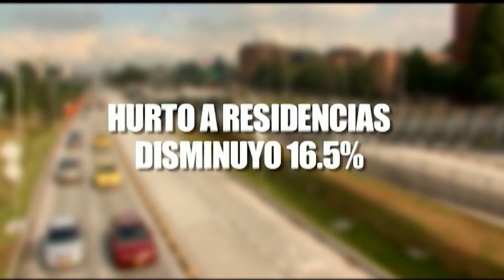Fortalecimiento de la seguridad ciudadana